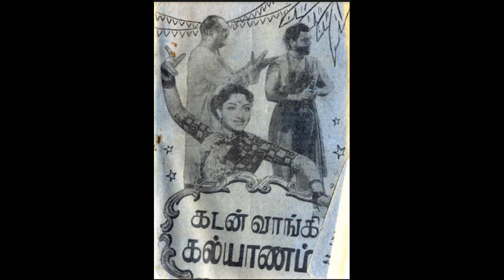KADAN VANGI KALYANAM (1958)-Anandham paramanandham-A.M.Raja , P.Leela - S.Rajeswara Rao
1958ஆம் ஆண்டு வெளிவந்த 'கடன் வாங்கி கல்யாணம்' படத்தில் இடம் பெற்ற பாடல் 'ஆனந்தம் பரமானந்தம்.. பாலகிருஷ்ணனின் லீலையை உணர்ந்த பக்தகோடிக்கே பிரம்மானந்தம் ' தஞ்சை ராமையாதாஸ் எழுதிய பாடலை S. ராஜேஸ்வர ராவ் இசையில் P. லீலா, A. M. ராஜா பாடியிருக்கிறார்கள் .